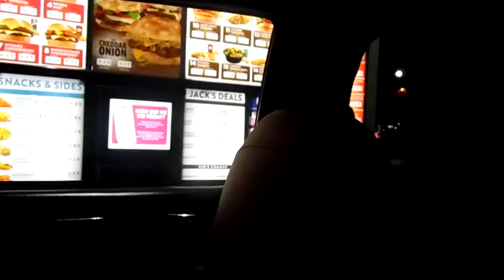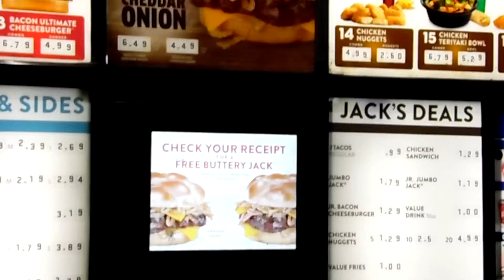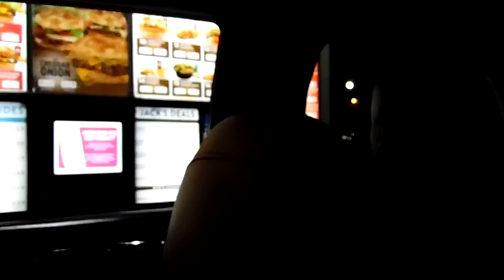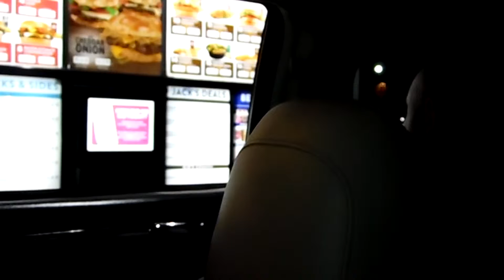Swoll house tx giving to my city